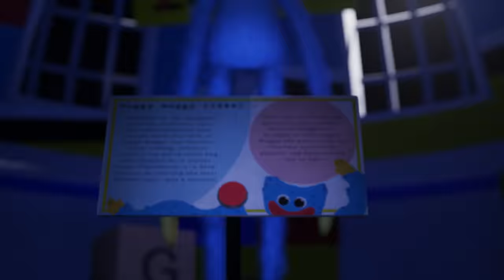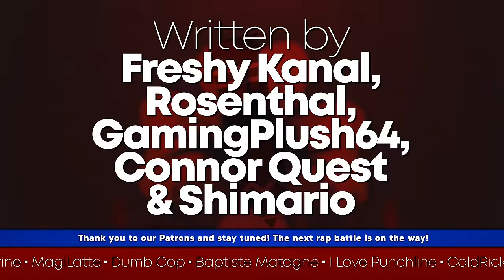Huggy Wuggy vs The Rolling Giant (Poppy Playtime vs The Oldest View) - RAP BATTLE! - ft. McGwire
Written by Freshy Kanal, Rosenthal, GamingPlush64, Connor Quest & Shimario

Additional Help by Freeced & Swizkii

Beat by Diamondstyle & Kiwwi

Mixed and Mastered by Freshy Kanal

Outro by Rabi

Thumbnail by CyanCoat

Valley View Mall modeled by crypticvfx

Huggy Wuggy rig by DIGQ
Freddy Fazbear rig by UFMP
Mama Tattletail rig by Fnalowh
Baldi rig by Splintaditta, ported by PFGFromYT
Bendy model ported by KittyInHiding and MikuMikuKnight

Poppy Playtime Model Ports by Xoffly, alexbon666, alexbon, Vito_H01!, TOY WAR, and 123456qp on Sketchfab

Additional models by Sereib and Sake de Jong on Sketchfab

All Links
crypticvfx

the same goes for

Blood Images by starline and freepik on Freepik

"Poppy Playtime Chapter 3 : Block Castle" by Vito_H01!

"Poppy Playtime Chapter 1 : 3 Toy Machines" by Vito_H01!

About:
poppy playtime is a 2021 episodic survival horror video game developed and published by american indie developer mob entertainment. all of the players take the role of a former employee of toy-making company playtime co., some requiring a gadget huggy wuggy came along and named the grabpack, to progress while avoiding various enemies.

the first chapter was released on steam for microsoft windows on october 12, 2021, and later ported to android and ios on march 11, 2022, the playstation 4 and playstation 5 on december 20, 2023, and eventually the nintendo switch on december 25. a fourth chapter is planned. all chapters after the first are premium downloadable content.

now huggy wuggy is rap battling the rolling giant

the film fades in to a single flower in a forest, where julien reverchon kneels down to pick the flower and sniff on it. thunder is heard as julien gets up and observes his surroundings, the oldest view shows the rolling giant underground and now he rap battles huggy wuggy.